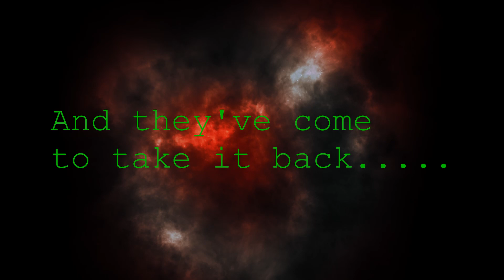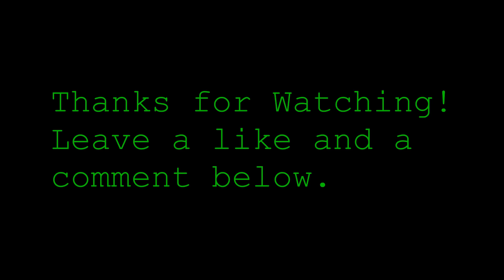Space Marines vs Necrons | Warhammer 40,000 Table Top Cinematic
Hello! Please enjoy this quick cinematic I made of Space Marines vs Necrons using Warhammer 40,000 models. Thanks!